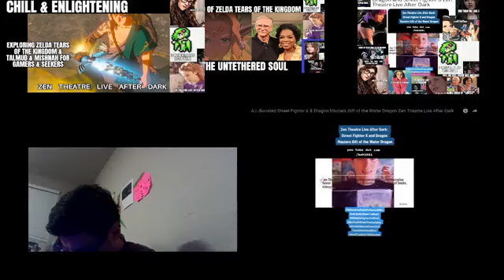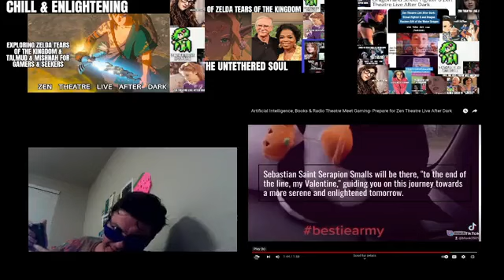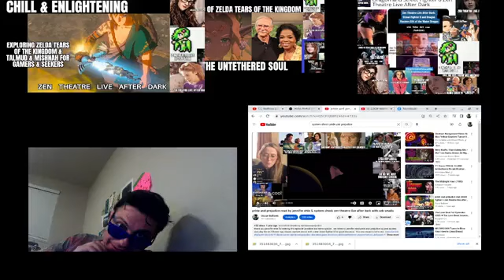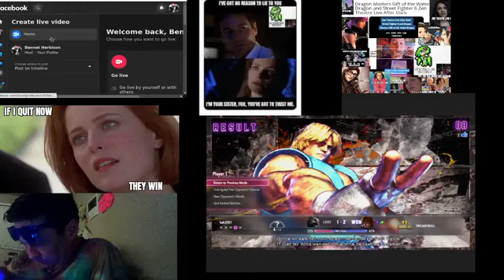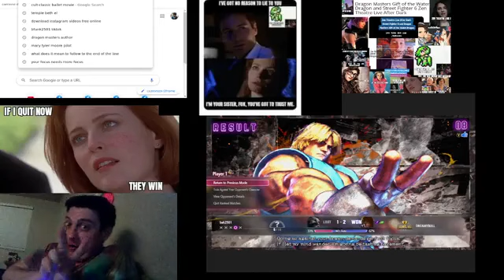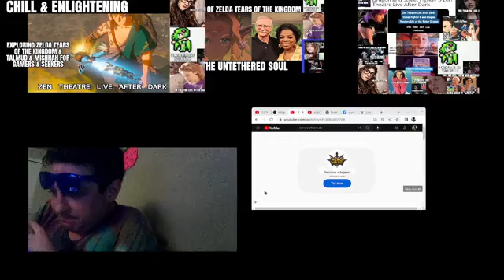Full Episode: A.I. Street Fighter 6 & Dragon Masters Gift of the Water Dragon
if u need a version where the story is loud and clear. for mayim bialiks call me kat-inspired ai boosted radio drama/gaming fusion honoring the late beloved leslie jordan and roberta williams' masterpiece kings quest IV. for a trailer im really proud of that lets you know what this episode is all about. this one is a special episode dragon masters gift of the water dragon and street fighter 6 with a Center Stage Zoe Saldana ballet movie trailer intermission in the middles. like follow subscribe and share to feed the algorithm, show support and get the zen signal out to more people. i have a good feeling about this video welcome to Zen theater live after dark I am your host, your obedient servant, Sebastian Saint Smalls, we Begin by simply listening, slow down, see just a peaceful today can be. this video is the completed version of a special video I was planning, some of my favorite people in the world love this Dragon Masters series especially secret of the water dragon by Tracey West. whenever I make an artificial intelligence boosted story based on established characters I always remind people this is just for education and fun, no profit ever, and I always encourage viewers to support the original creators, it's sort of a fair use sort of situation the fanfiction part of it doesn't take away from Tracey if anything it slightly increases awareness and in her wonderful books. we must boost the algorithm with thumbs and stuff

zen theater live after dark harnesses artificial intelligence infuses books video games film television to create unique interactive narrative experiences that remind viewers that we are strongest when we are calm at peace and united.

join our journey, subscribe like comment and share feed the algorithm spread our message and support our cause.  wish us luck on this one, it's a special one, catch you guys on the flip side 😁

Slow down.